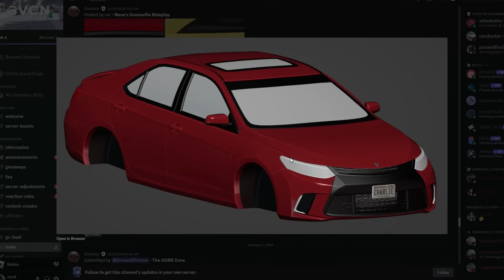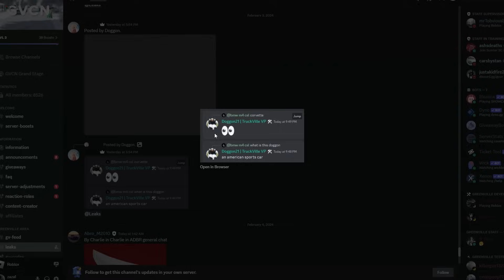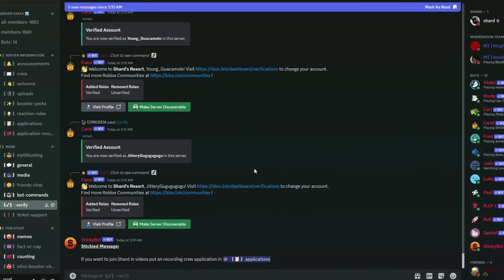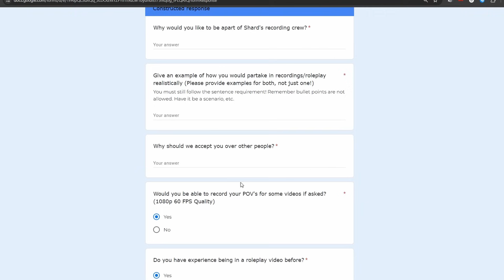NEW EXCLUSIVE Greenville UPDATE NEWS!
In today's video, I will be showcasing some exclusive update news in Greenville Wisconsin Roblox!

MY DISCORD SERVER:
Shard's Resort:

Discord Username: Shard# 0053